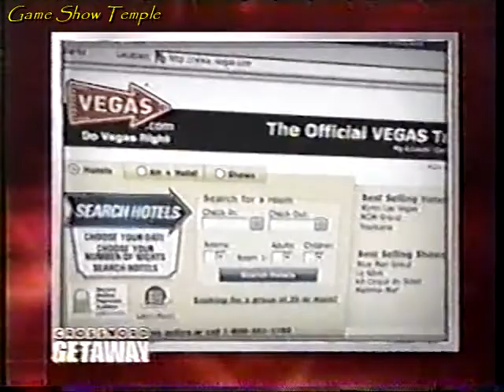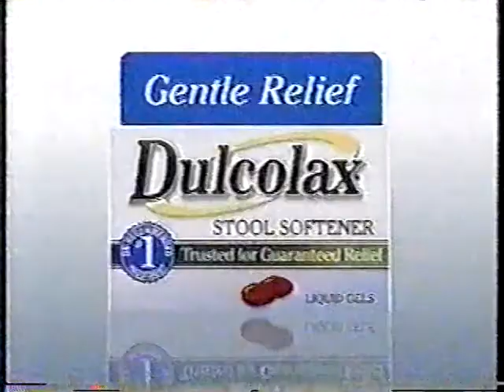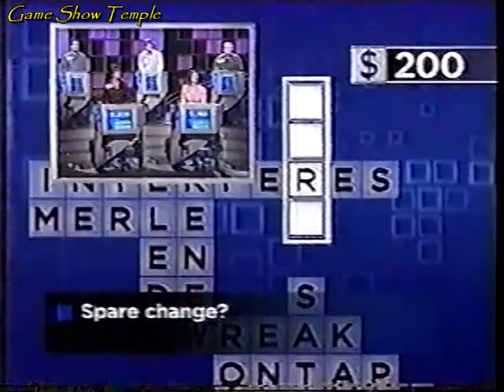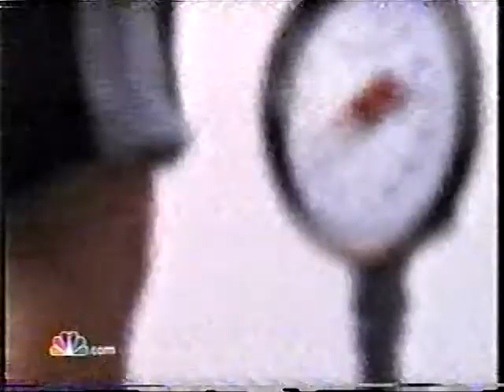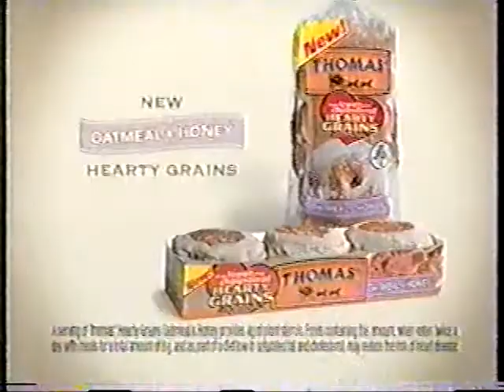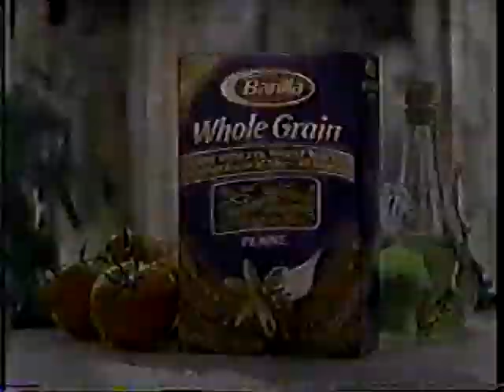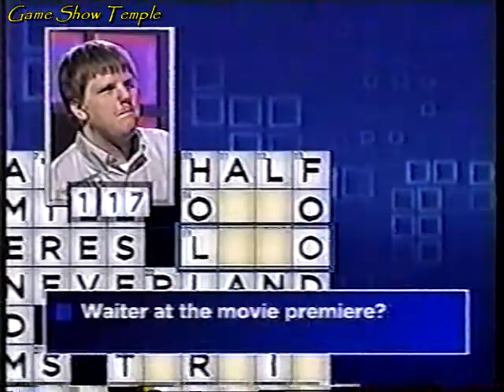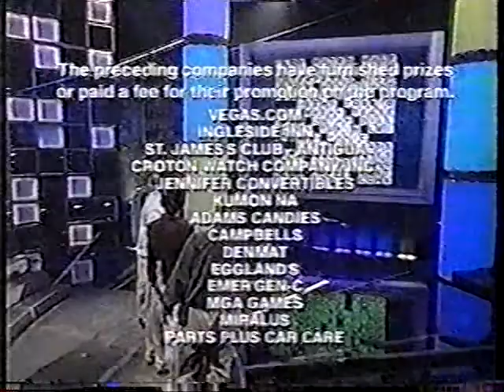Merv Griffin's Crosswords | Neville vs. Pam - PREMIERE! (Sept. 10th, 2007)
On September 10th, 2007, Merv Griffin's Crosswords debuted on television. With Ty Treadway as the host, contestants try to solve crossword puzzles for cash and prizes. But in the second segment of the show, three Spoilers come into the show to sneak their way into the game, and the player controlling the podium with the most money when time is called goes to try and finish the crossword puzzle in 90 seconds for $2,000 and a trip.
To start the new series off is Neville taking on Pam, but the Spoilers waiting in the wings are Richard, Rami and Scott. Let's see who goes on to finish the first crossword puzzle of the run!